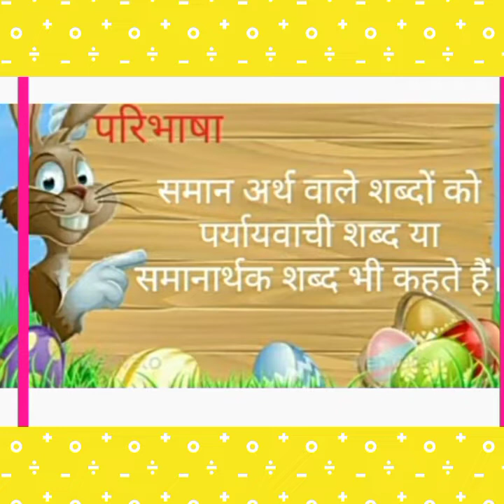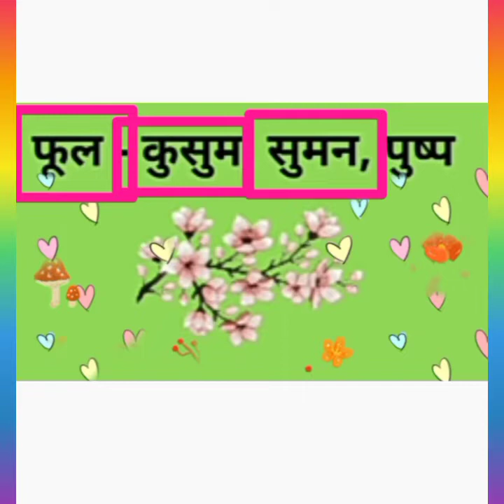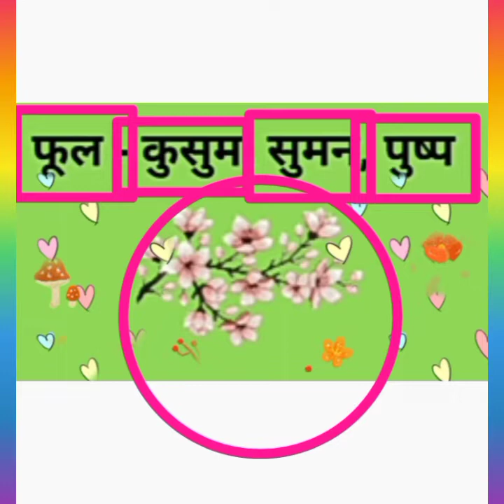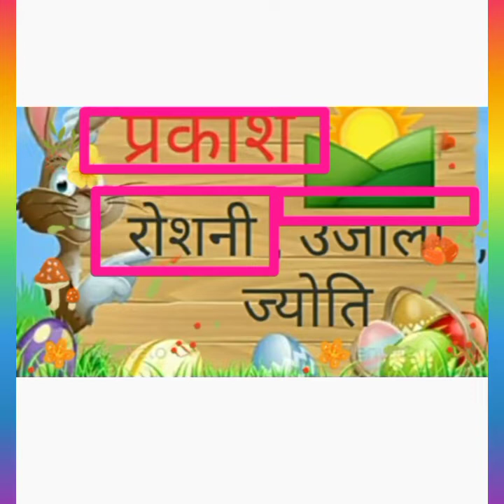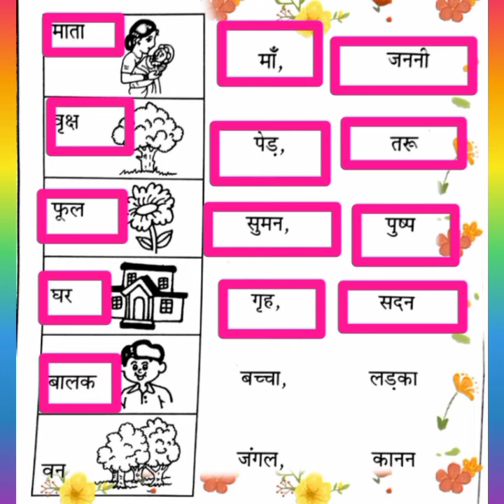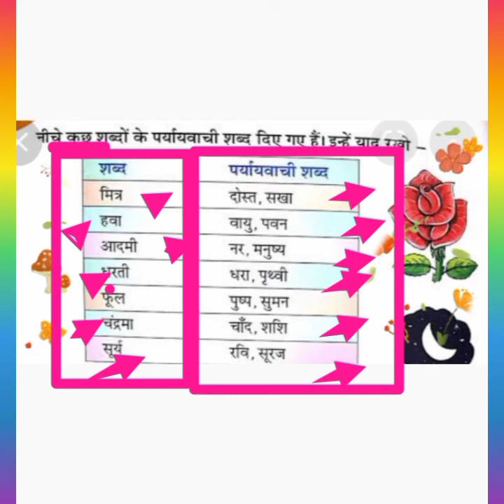Class 5 Hindi